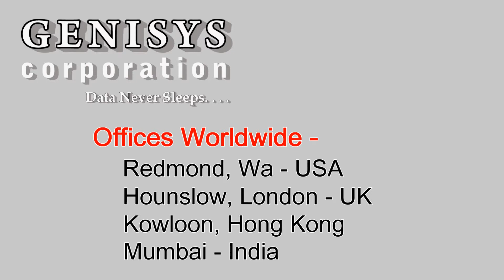Brocade 825 Fibre Channel HBA